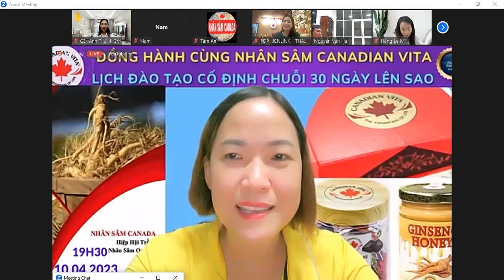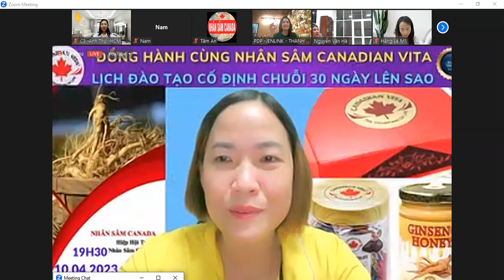Đồng hành 90 ngày tốc chiến cùng Sâm Canada Vita | Droppii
Đồng hành 90 ngày tốc chiến cùng Sâm Canada Vita

𝐌𝐨̛̉ 𝐫𝐨̣̂𝐧𝐠 𝐡𝐞̣̂ 𝐭𝐡𝐨̂́𝐧𝐠 𝐊𝐃𝐎𝐋 -𝐓𝐮𝐲𝐞̂̉𝐧 𝟓𝟎 Đ𝐚̣𝐢 𝐥𝐲́ / 𝐂𝐓𝐕
 ✅ Không bỏ vốn nhập hàng
✅ Không quản lý  hàng tồn kho
✅ Không đóng gói giao hàng.

Trở thành đối tác Công ty Uy tín.
🎁 Được  Công ty Hỗ trợ, được đào tạo kỹ năng kinh doanh online, Đào tạo từ cơ bản nhất đến nâng cao trong suốt quá trình Kinh doanh.
🎁 Cơ hội Sở hữu nhượng quyền Kinh Doanh hơn 3000 Sản Phẩm Tiêu Dùng Uy Tín Chất Lượng, nguồn gốc rõ ràng, đầy đủ giấy tờ pháp lý, chiếc khấu từ 15% đến 45%.
💰 Cơ hội mua sản phẩm tiêu dùng với giá tốt
💰Tranh thủ thời gian rãnh để có nguồn thu nhập thứ 2